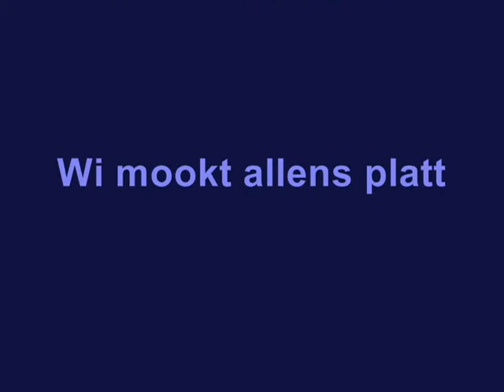Wi mookt allens platt - Leederkroom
LEEDERKROOM+SPIEKERMANN, Hof Oelkers, März-2010, Filmchronist: Rolf Nettermeyer